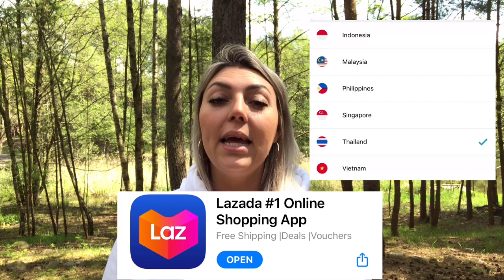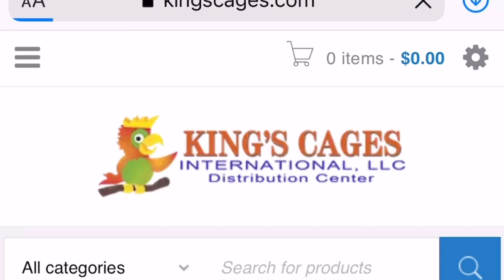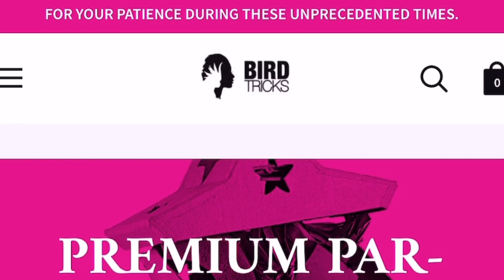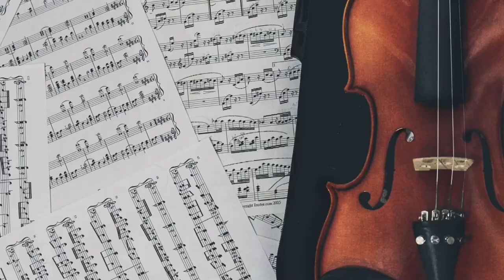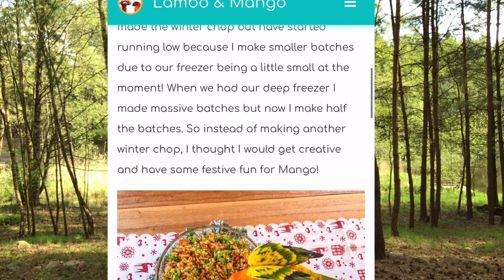Where To Buy Birb Things, Enrichment For Birds & More | You Asked, We Answered!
We get so many common questions about Mango that we summed it all up in this video!

Questions we answered:
1. Where did we get Mango's cage?
2. Where do you get Mango's toys?
3. Do your videos apply to all conures?
4. How old is Mango?
5. What's your favourite enrichment for Mango?
6. Where do you get Mango's perches?
7. Does mango dance?
8. How do you get Mango to eat veggies?
9. Can you share more chop recipes
10. How can I tell the gender of my bird?
11. Can I get a conure if commute daily to work/school?
12. How do I get my conure to come to me?

PERCHES & FOOT HEALTH:

Natural perches x4
Natural perches x5
Small Parrot Playstand with Wheels
T Stand Medium
Parrot Bird Perch Table Top Stand with 2 Steel Cups
Variety of perches
Sanded Window/Shower Perch
Window and Shower Bird Perch
Natural Wood Tree Perch Stand

FOOD AND WATER DISHES:

Feeding dishes
3 piece feeding dishes
Bird Feeding Dish with sanded perches (for short-term perching)
Sturdy Feeding dishes
Clip on Feeder bowls (L)
Clip on Feeder bowls (S)

TOYS + FORAGING:

Pinata Bird Toy
Foraging Wall Toy
Hanging Mat Colorful
Pine cone toy for parrots
Mini baskets

BLACK OUT CAGE COVERS:

Breathable Birdcage Cover
XL Birdcage cover

BIRD CARRIERS:

Bird backpack (our fav!!)
Small Bird Carrier 1
Small Bird Carrier 2
Small Bird Carrier 3
Bird backpack 2
Steel Travel Carrier
AVIATOR Pet Bird Harness and Leash: Small Green
The Aviator Bird Harness Leash Extension

OTHER CLAWSOME ITEMS:

WYZE Pet cam
Pet cam 2
Training clicker
Training Clickers
Treat jars (cute)
Spray Millet
Spray Millet holder
Spray Millet holder + skewers
Stainless Steel Skewer
Waterdrop Water Filter Pitcher
Natural Crinkle Paper for Foraging
Crinkle Shred Paper for Foraging
The perfect set